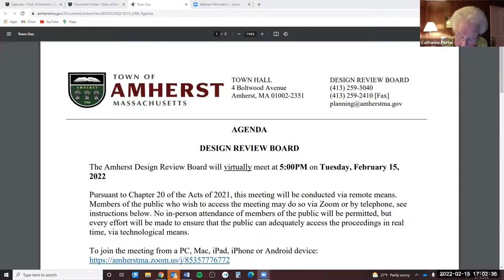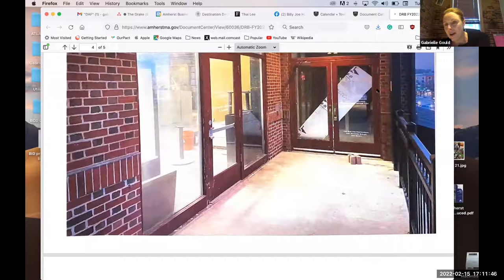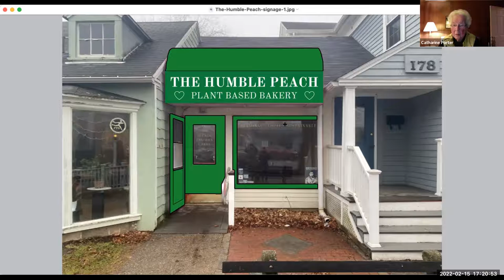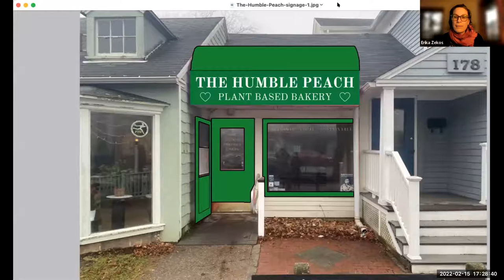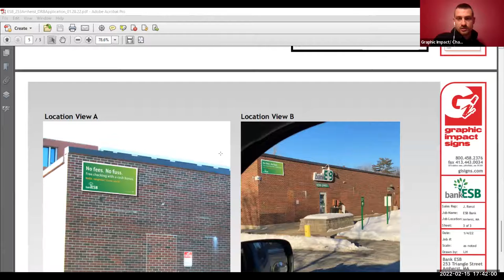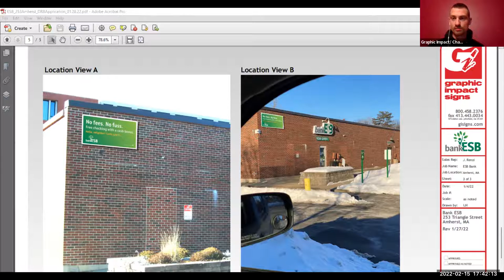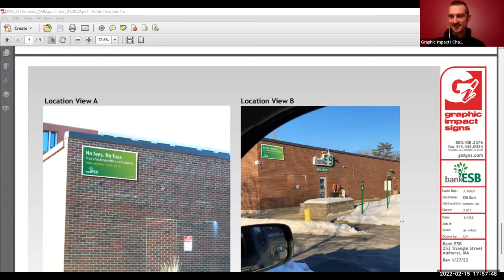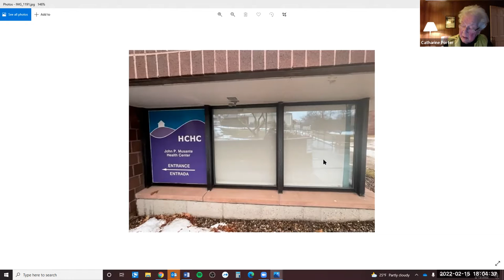Design Review Board Feb 15, 2022